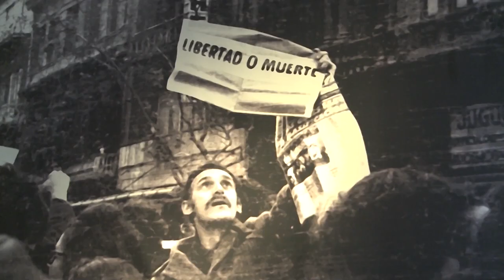EXCLUSIVE: Uruguayan President Jose ‘Pepe’ Mujica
President Jose Mujica welcomed Americas Now’s correspondent Joel Richards into his home on the outskirts of Montevideo for a last interview before leaving office. He recalled highlights of his term, discussed the future of the reforms he put forward, and reflected on his legacy.